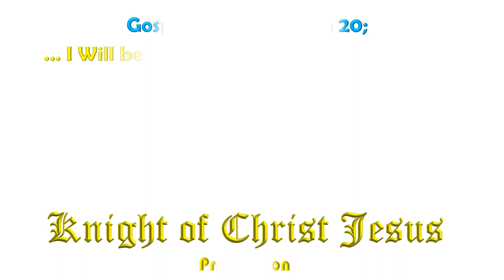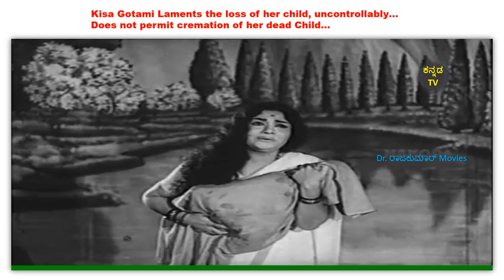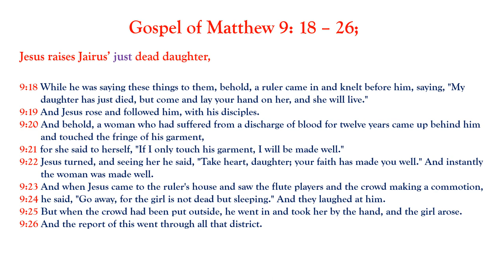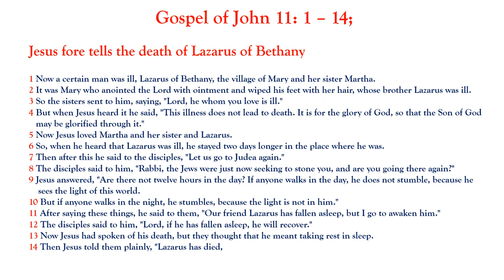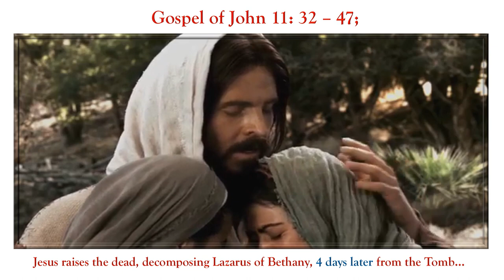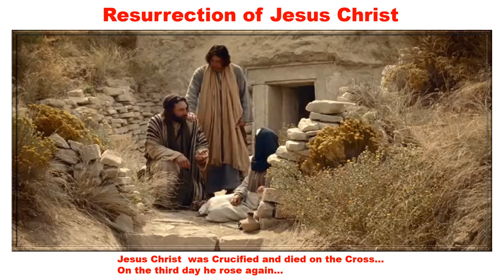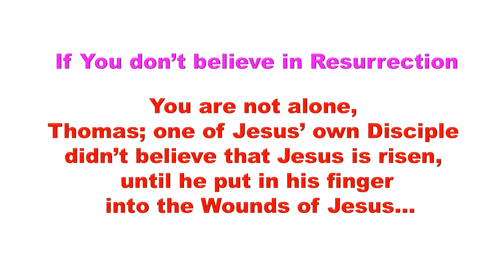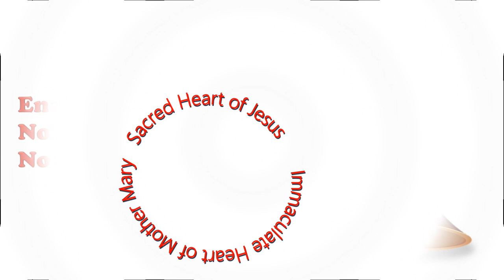Jesus Was not a Buddhist Monk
BBC and Nation Geographic Channel Claims that it has proof that Jesus was a Buddhist Monk...